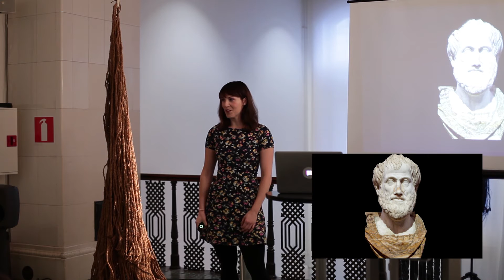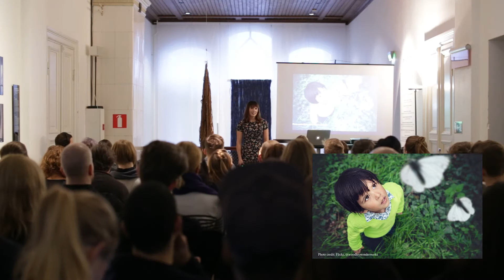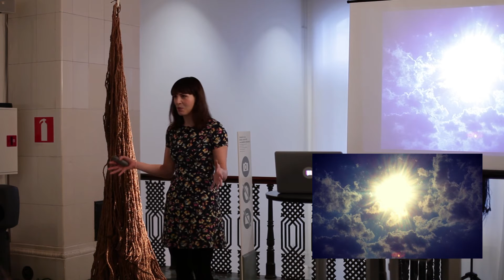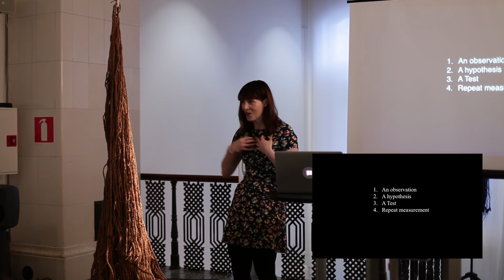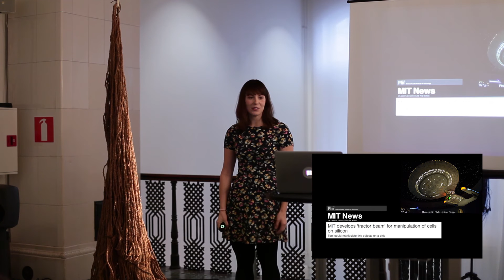Katri Saarikivi: The importance of scientific thinking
Katri Saarikivi shows that science is humans embracing mystery

Katri Saarikivi at CreativeMornings Helsinki, January 2017. Free events like this one are hosted every month in dozens of cities. Discover hundreds of talks from the world's creative community